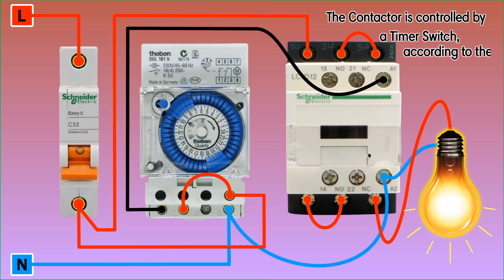Timer Switch with a Contactor Circuit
In this video explains about a series of timer switches using contactors. The function of this circuit is the timer switch only as a contactor controller, for loads can be adjusted to the contactor capacity.